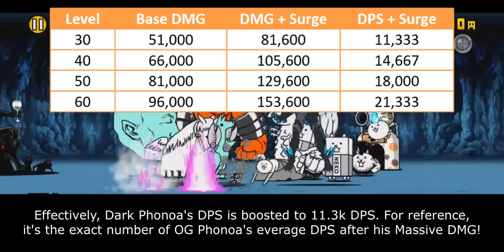Enter New EPICFEST: Dark Phonoa the King of Extinction! [The Battle Cats]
dankest furry

Table of Content:
00:00 - Unit Intro
00:45 - Crowd Control ability
02:48 - Combat Capability
04:58 - Closing Statement
06:11 - Cat Library Entry